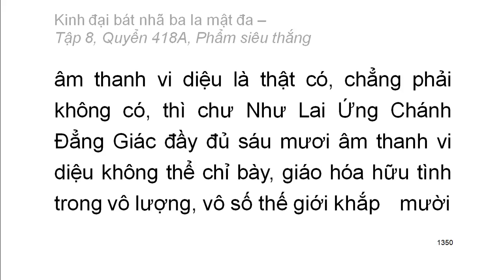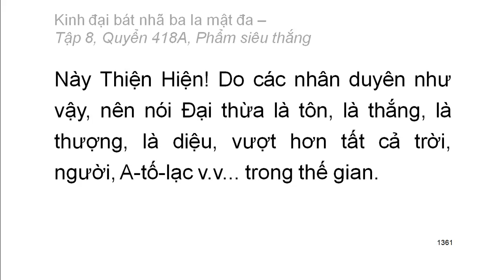600 quyển Kinh Đại Bát Nhã Ba La Mật Đa: Quyển .../600 (tiếp) (đọc lần 2)